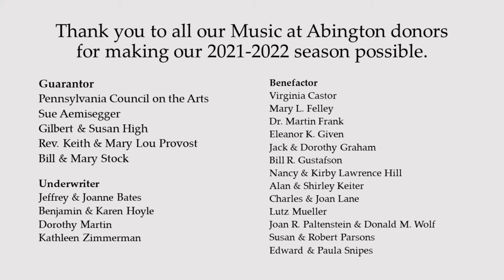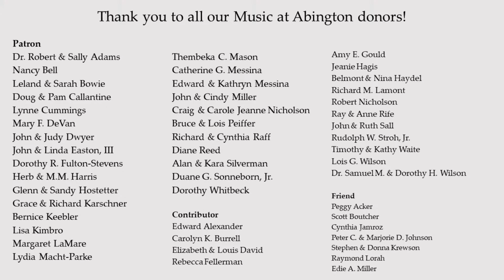Music at Abington: Lyra Ensemble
Music at Abington presents Lyra Ensemble in concert. Sunday, February 27, 4:00pm

Flutists Kristin Bacchiocchi-Stewart, Ellen Fisher-Deerberg, Anna Meyer, and Elivi Varga form this radiant and distinctive ensemble. Equally at home with dazzling technique as they are with lush and vibrant tone, the Lyra Ensemble performs music from all genres with inspiring and engaging concerts for audiences of all ages.

Thank you to our patrons and donors! Concert offerings to support Music at Abington's programming and mission may be made (use the "Music at Abington" box)

Full program:

Inventions for Two Flutes        Johann Sebastian Bach (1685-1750)   arr. W. Schonicke
 Allegro
 Presto

Canonic Sonata in e minor  George Philipp Telemann (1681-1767)
 Vivace
 Adagio
 Allegro

Sonatine in Canon Style  Paul Hindemith (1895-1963)
 Munter (lively)
 Langsame Achtel (slow eighths)
 Presto (quickly)

Folk Song Suite for Two Flutes  Daniel Dorff (b. 1956)
 Oh Susanna  (b. 1956)
 Red River Valley
 Shenandoah
 Cindy

Duos for Flutes  Robert Muczynski (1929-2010)
 Andante sostenuto
 Allegro risoluto
 Moderato
 Allegro ma non troppo
 Andante molto
 Allegro

Quartet in D  Wolfgang Amadeus Mozart (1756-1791)
                                 arr. Sielemann/E. Meyer
 Allegro
 Adagio
 Rondo

Andante and Rondo for two flutes and piano      Franz Doppler (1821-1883)